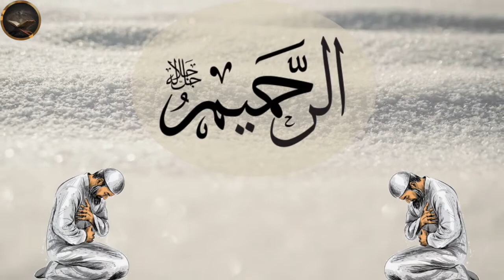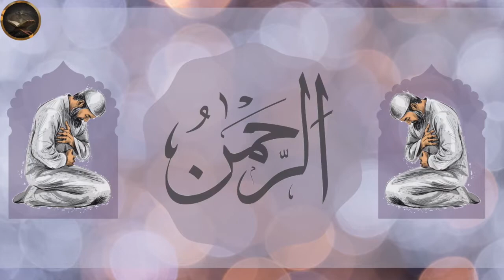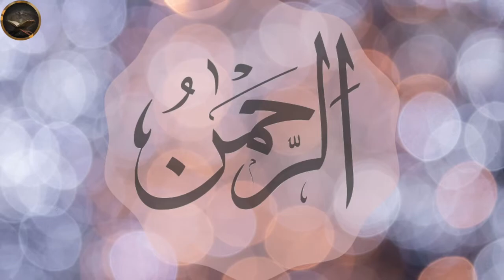Surah Yaseen Only Urdu By Kalameilaahi| Full Surah Yasin in Urdu | English Hindi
It is highly significant for you to understand the meaning and purpose of every Surah of the Quran. For the complete and proper understanding of the Surah, you can read the translation of the Surah.

If you want to understand the actual meaning of this Surah, then you can read this Surah with translation. Because being a Muslim, it is essential for us to understand the meaning and purpose of each and every verse of the Quran. As the Quran explains every aspect of the life.

The Quran gives you knowledge about everything. This Surah of the Quran also explains the basic concepts of Islam. For the proper and complete understanding of this Surah, you can recite surah Ya-sin (Yaseen) with Urdu and English translation.

آپ کے لئے قرآن کی ہر سورت کے معنی اور مقصد کو سمجھنا نہایت ہی اہم ہے۔ سورۃ کی مکمل اور مناسب تفہیم کے، آپ سور سورۃ کا ترجمہ پڑھ سکتے ہیں۔

اگر آپ اس سورت کے اصل معنی کو سمجھنا چاہتے ہیں تو آپ اس سورۃ کو ترجمہ کے ساتھ پڑھ سکتے ہیں۔ کیونکہ مسلمان ہونے کے ناطے ، ہمارے لئے یہ ضروری ہے کہ ہم قرآن کی ہر آیت کے معنی اور مقصد کو سمجھیں۔ جیسا کہ قرآن زندگی کے ہر پہلو کی وضاحت کرتا ہے۔

قرآن آپ کو ہر چیز کے بارے میں معلومات فراہم کرتا ہے۔ قرآن کی یہ سورت اسلام کے بنیادی تصورات کی بھی وضاحت کرتی ہے۔ اس سورت کی صحیح اور مکمل تفہیم کے، آپ اردو اور انگریزی ترجمہ کے ساتھ سورۃ يس کی تلاوت کرسکتے ہیں۔

Ramazan, Ramadan,
Hajj
2021
12 Rabi ul awal,
Rabi al awwal

You can find only urdu of Quran in our channel. So that you can understand easily with visual representation what Allah S.A.W is saying to us.
Our audience mostly is: Urdu, Hindi, Punjabi, English, Pasto, Bengali